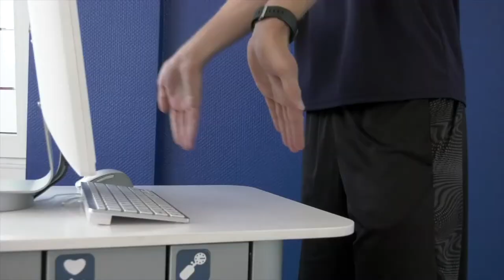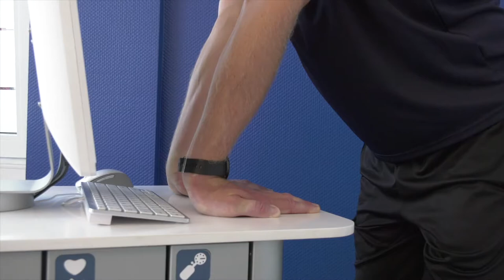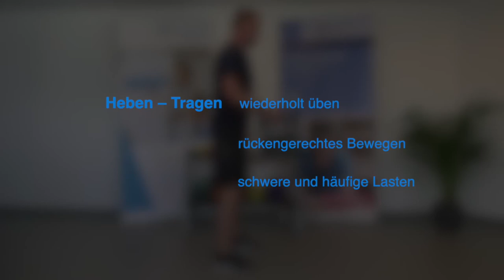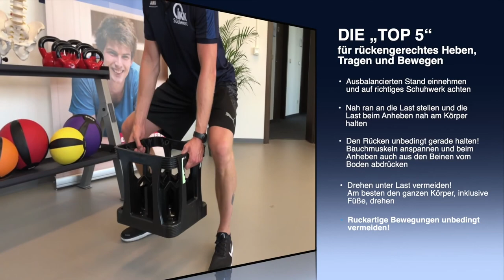BGM - IKK Südwest / Präventive Ausgleichsübungen